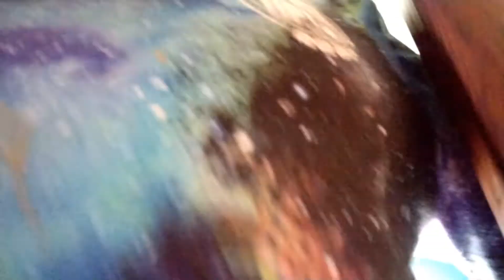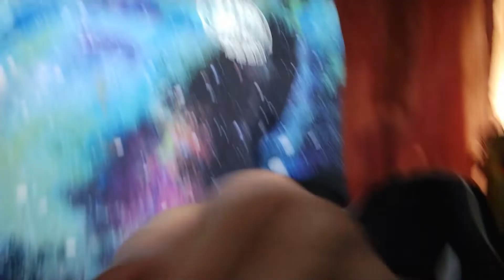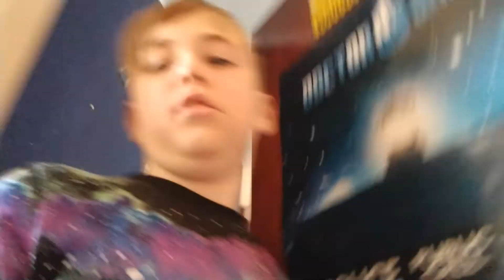Scare prank on my brother - Vlog #27